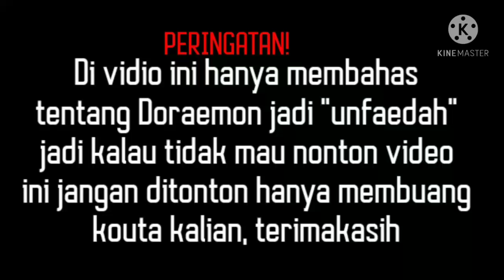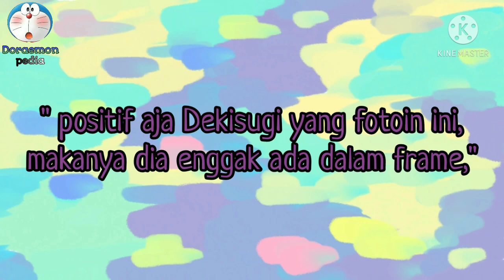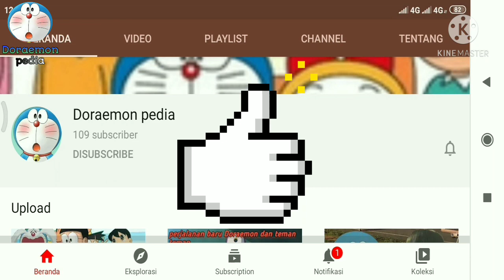Nasibnya di pertanyakan? Nobita dan Shizuka Bahagia, Nasib Dekisugi Dipertanyakan-#44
Halo semuanya selamat datang kembali di channel Doraemon pedia

Setelah menonton poster film Stand by Me Doraemon 2 serta foto lain yang merupakan momen pernikahan Nobita dan Shizuka, pertanyaan kini hadir untuk Dekisugi.

Jika menjadi penggemar Doraemon, sudah pasti tahu kalau karakter Dekisugi sempat hadir diantara Shizuka dan Nobita.

Dekisugi merupakan salah satu teman sekelas Nobita yang cukup pintar. Tidak hanya secara akademis tapi juga olahraga.

Kelebihan Dekisugi lainnya adalah, dia digambarkan berwajah tampan, sehingga memikat banyak teman wanita di kelasnya, tak terkecuali Shizuka. Dekisugi kerap menghabiskan waktu dengan Shizuka untuk belajar hingga memasak.

Sayangnya tidak ada tanda-tanda kehadiran Dekisugi di Stand by Me Doraemon 2.

Dalam foto pernikahan Nobita dan Shizuka juga hanya terlihat Giant, Suneo dan Jaiko.

Ketiadaan Dekisugi rupanya membuat netizen penasaran.

Doraemon pedia adalah Chanel yang membahas fakta dan misteri pada kartun Doraemon selain itu Doraemon pedia juga membahas yang berhubungan dengan Doraemon